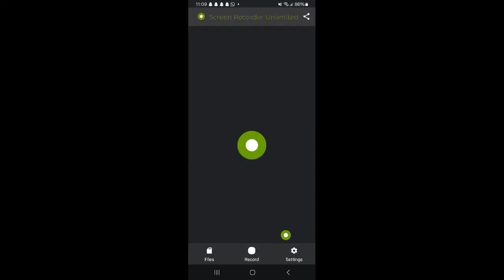Escape Mr. Denasor's Bouncy Tower Obby With my brother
Today me and my brother FrostGlacier1 hast trapped inside of Mr. Denasor's Tower, can we escape his bouncy tower and make it home safely? let's find out. Have a good day, guys. 🩷🩷🩷🩷🩷🩷🩷🩷🤍🤍🤍🤍🤍🤍🤍🤍🤍🤍